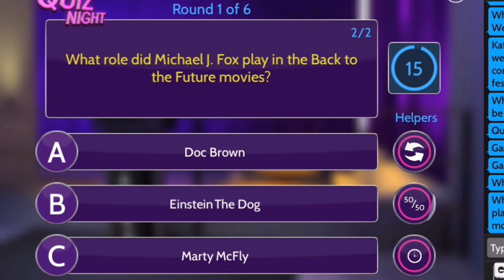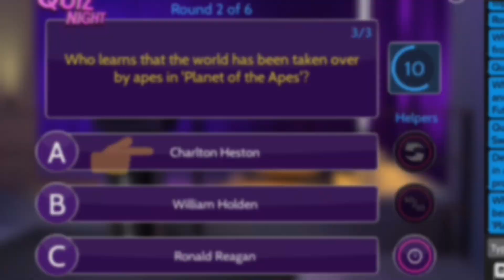Avakin Life Quiz Night Answers - Part 4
I'm no genius in this game but I know there are others who needs to see the answers too so I recorded a few gameplays and searched for the answers.